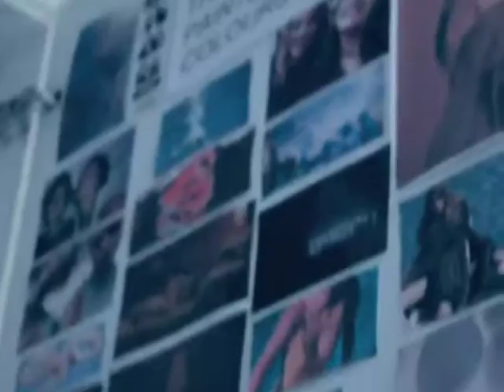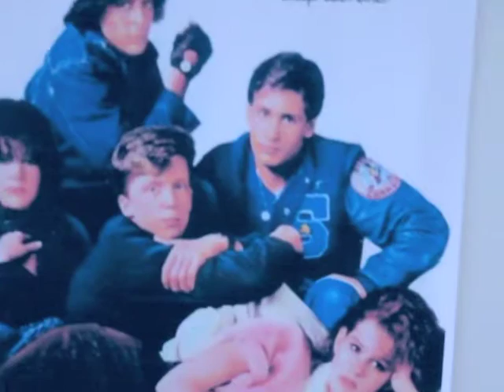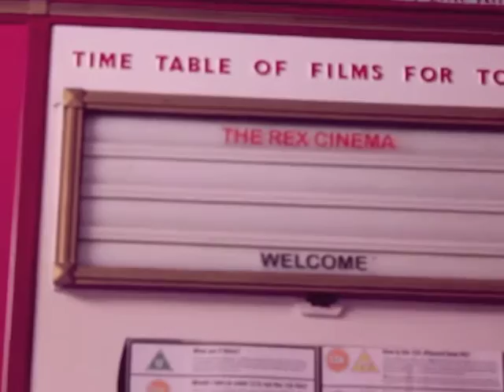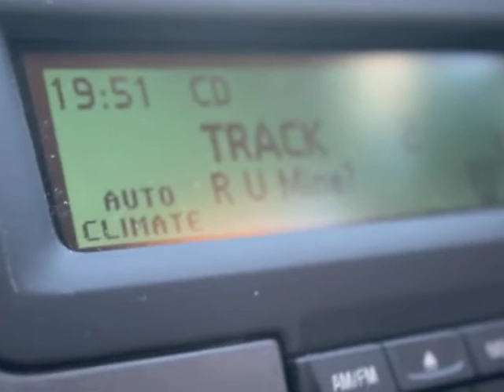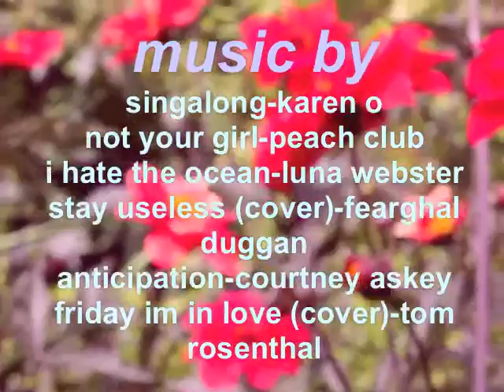FIFTEEN | a short documentary film by millie norman (2015)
this is a lil documentary film i made about growing up from the perspective of some of the wonderful, interesting and fabulous girls i know. i made it with the hope that it would give them something to remember what they were like and how they felt at this age. i hope you enjoy it :)
this is my first short film so any advice or criticism will always be appreciated and thankyou so much for watching!
(please also appreciate the fact that its exactly 15 mins long)